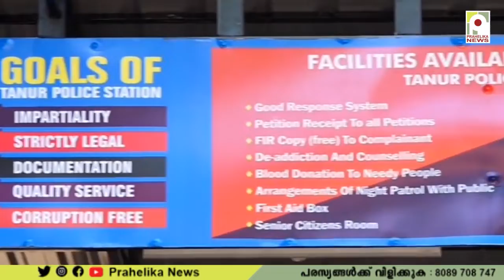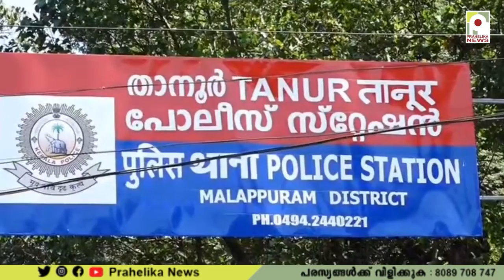കാപ്പ ചുമത്തി മലപ്പുറം ജില്ലയിൽ നിന്നും പുറത്താക്കിയ യുവാവിനെ താനൂരിൽ നിന്നുംവീണ്ടും അറസ്റ്റ് ചെയ്തു